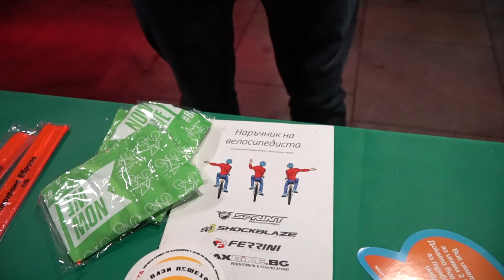Кой кара колело, когато е студено?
Колело може да се кара по всяко време на годината,  дори в България. Интересът към този здравословен и все по-ефективен начин на придвижване в градска среда нараства, както виждаме не само по улиците, но и по организираните от „За Земята“ събития.

Вижте интересното мнение на няколко велосипедисти, които не се притесняват да се качат на колелото и през зимата. Попитахме ги какво ги притеснява и какво биха желали още от средата и условията за каране в София по време на „Велоаперитиво“, което организирахме в една февруарска вечер.